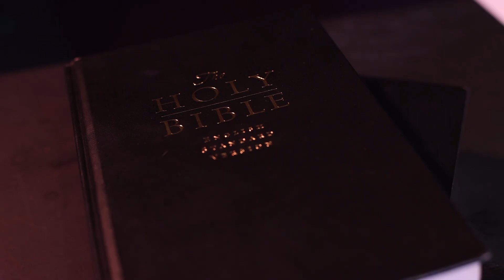New Life Stories: The Holt's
We are New Life. We are the Church. Here's the Holt's New Life Story.